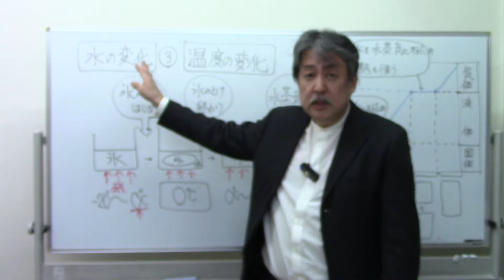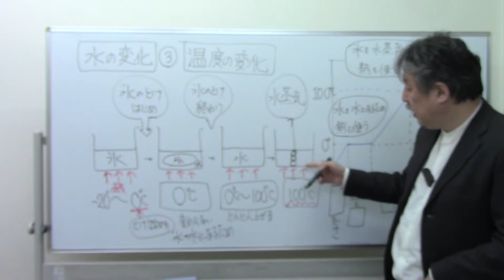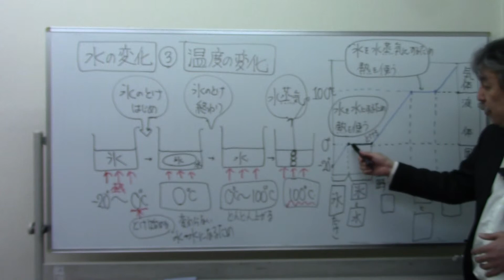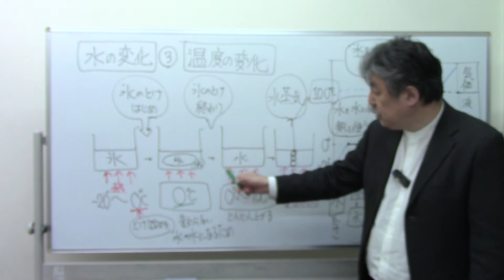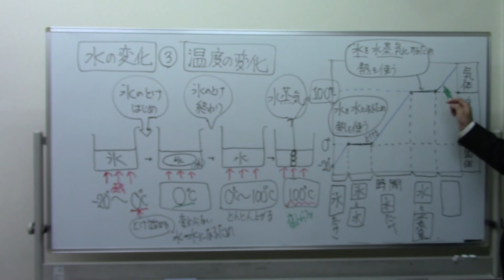【理科化学】3️⃣6️⃣水③水の温度変化